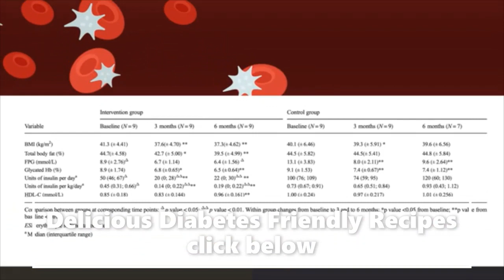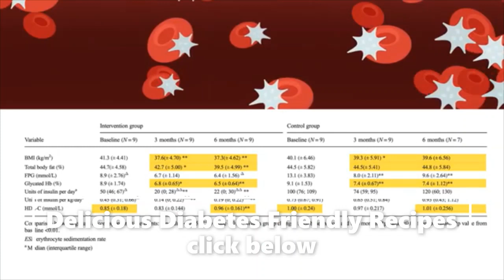Benefits of a low-calorie diet for type 2 diabetes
Delicious Diabetes Friendly Recipes